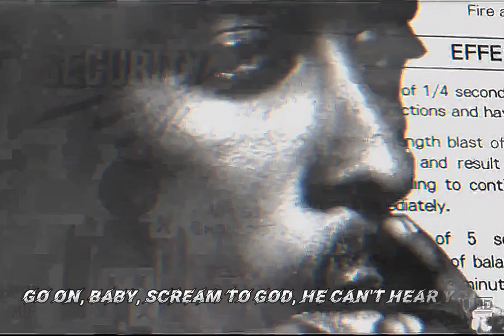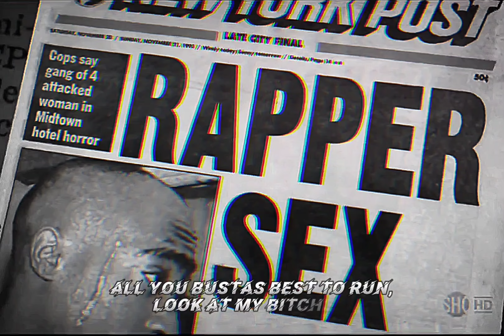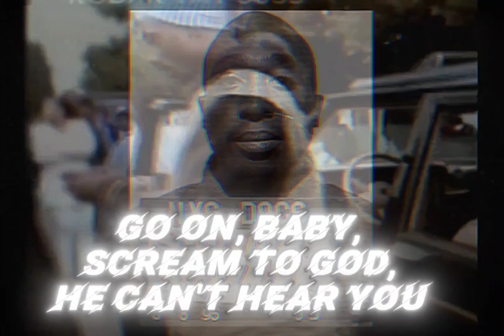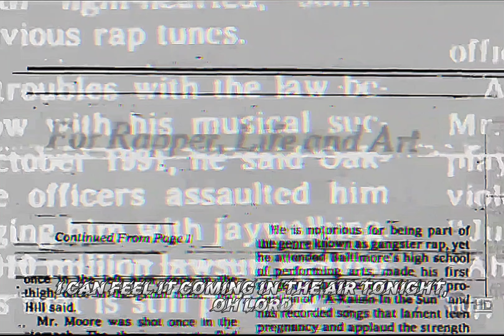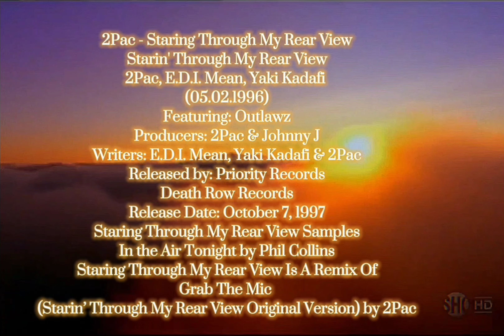2Pac - Staring Through My Rearview (Dirty Lyrics)(Hype Intro Edit)[HQ 3D Audio Surround Sound] 4K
Starin' Through My Rear View - 2Pac, E.D.I. Mean, Yaki Kadafi (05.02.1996)

2Pac and the Outlawz reflect on their lives.

The original version of the song, titled “Staring Through My Rearview” was featured in the 1997 film Gang Related during the outro. An alternate mix was later included on the film’s soundtrack. It was then respelled and revamped for the Tupac: Resurrection Soundtrack.

Credits
Featuring: Outlawz
Produced By: 2Pac & Johnny J
Written By: E.D.I. Mean, Yaki Kadafi & 2Pac
Released by: Priority Records & Death Row Records
Release Date: October 7, 1997
Samples: In the Air Tonight by Phil Collins